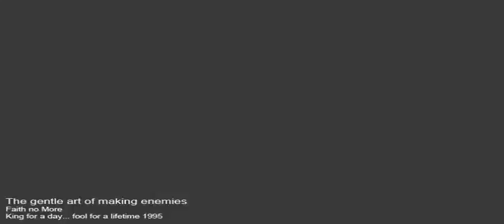HFR does Black Temple - Faith no More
HappyFunRock - Horde - EU Terenas

A short clip, supported by the allmighty Mike Patton, paying hommage to the core raiders of HFR for their great dedication in wiping and clearing Black Temple.